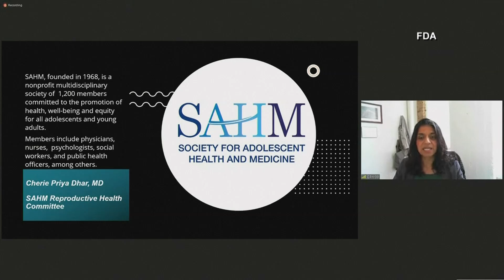FDA panel unanimously vote in favor of over-the-counter birth control pill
The recommendation is not binding and the FDA is expected to make its decision on the drug this summer.